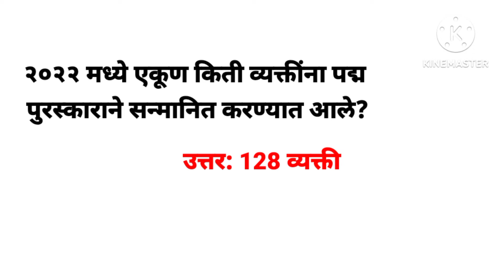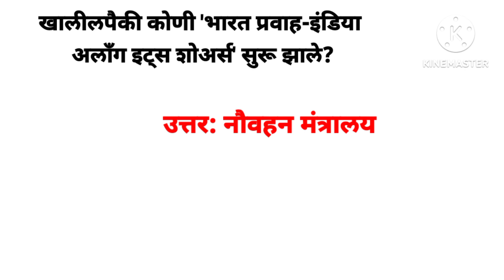चालुघडामोडी 2022-23 mpsc ,police bharti, talathi bharti, important marathi gk question and answer 📖